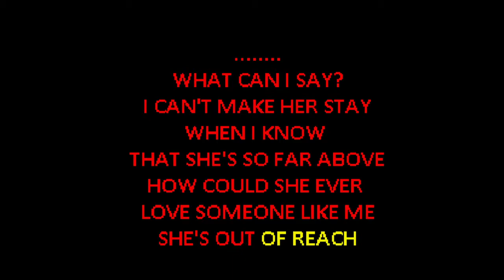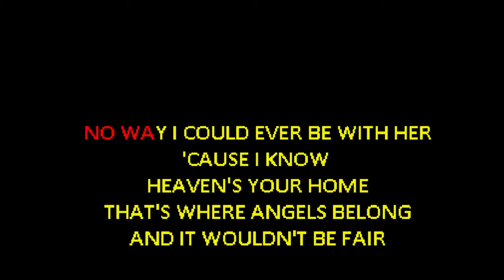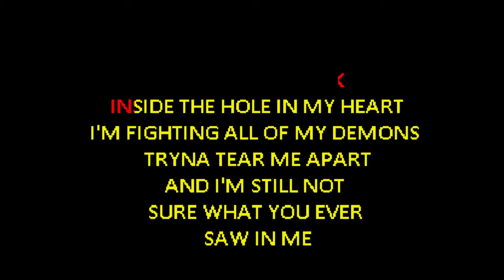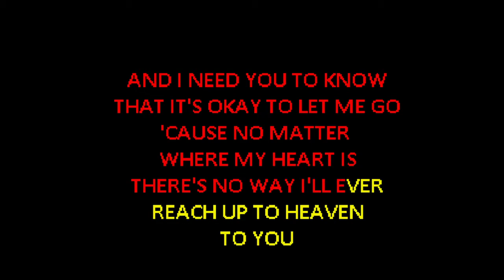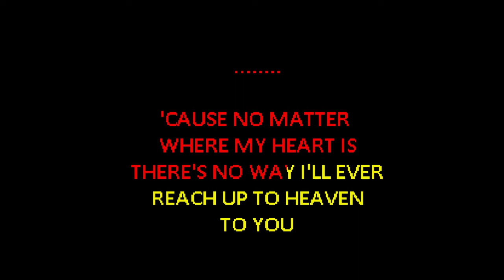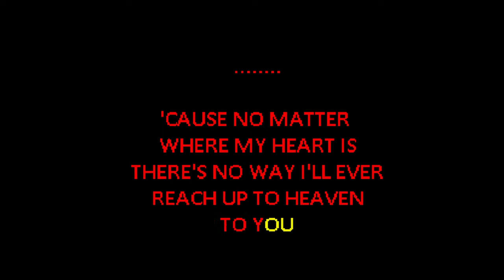Tix - Fallen Angel